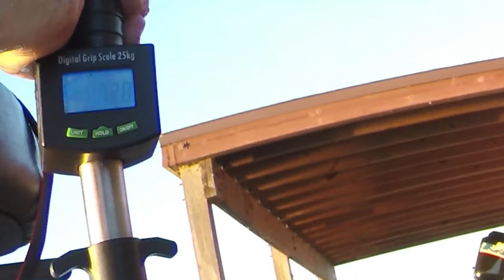The BEST BASS of OFF Fishing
A compilation of our best bass!  It was fun to re-live these awesome catches!  Hope you enjoy!  Thanks for supporting the channel!

Fishbrain:
OFF_Fishing